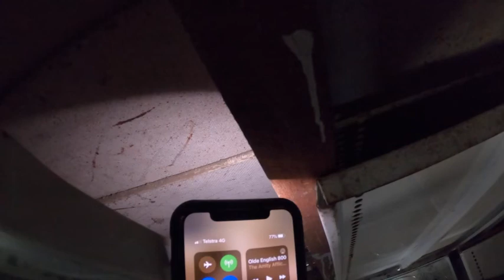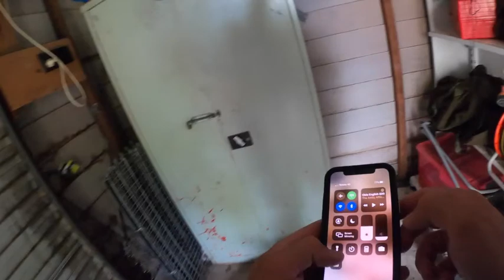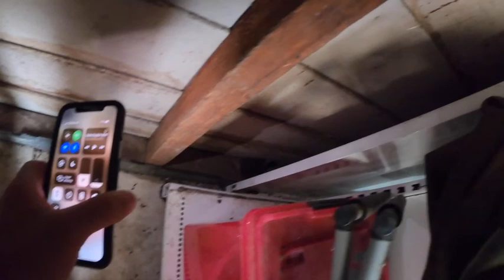WildBorn Oz - Catching Snakes is the Game!!!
join me Colin Shoemark as I go Snake Catching.  we find a beautiful Golden Crown Snake and Red Bellied Blacks

About Wild Born Oz:
Wild born oz started out as a love of reptiles and the natural world . I have always been passionate about bringing knowledge and love of Lizards, Frogs, snakes, turtles, spiders to people. Sharing the experience and enjoyment is at the forefront of Wild Born Oz. Wanting to share the love of the natural world I have also moved into the Australian landscape and being apart of a sustainable living through Spearfishing. Free Diving off  the Australian Coast is an amazing experience and very rewarding.

This is real and a raw experience into My way of life to educate people and hopefully you learn something new.

My camera gear:
GoPro Hero 7 Black
GoPro Dual Battery Charger + Battery
GoPro Adventure Kit
Samsung 64 Gig Micro SD Card
DJI Phantom 4 Pro
DJI Mavic 2 Zoom
Manfrotto Aviator Drone Backpack
Lowepro Adventura Camera Bag

and